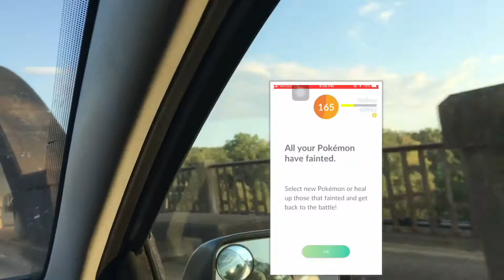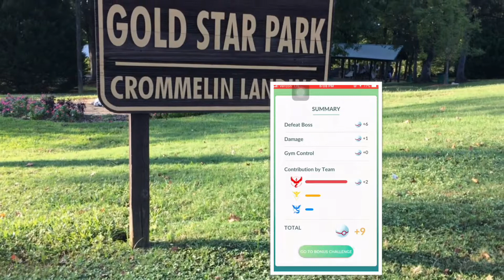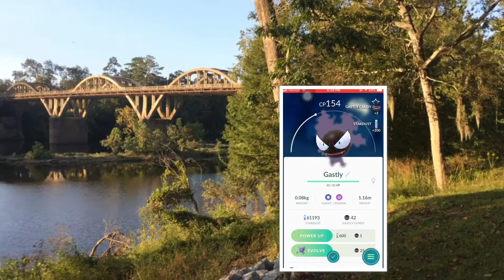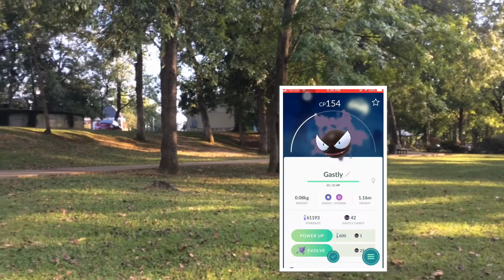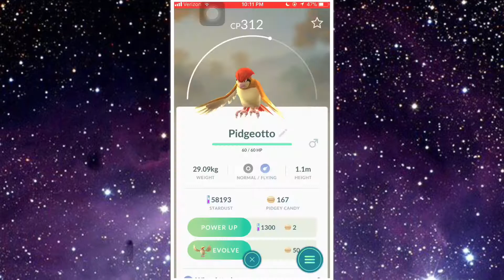A Poké Walk in the Park - Pokemon GO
A short five minute compilation of a few poké vids over footage of Gold Star Park in Wetumpka, AL. Featuring a Raikou raid from Sept. 18th.

Filmed using iPhone 5/7
Edited using iMovie
Opening sequence made with FilmoraGo